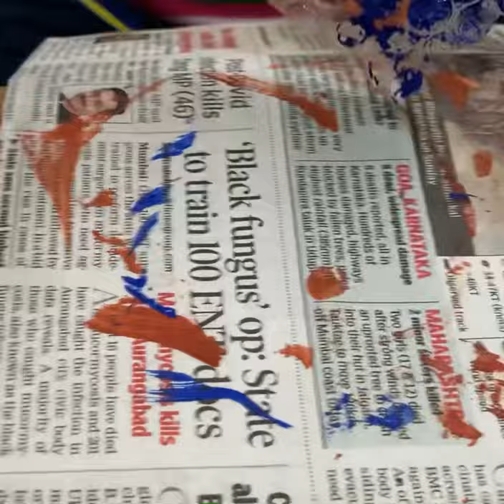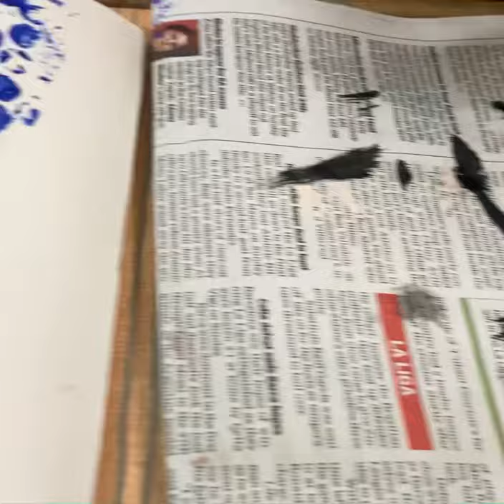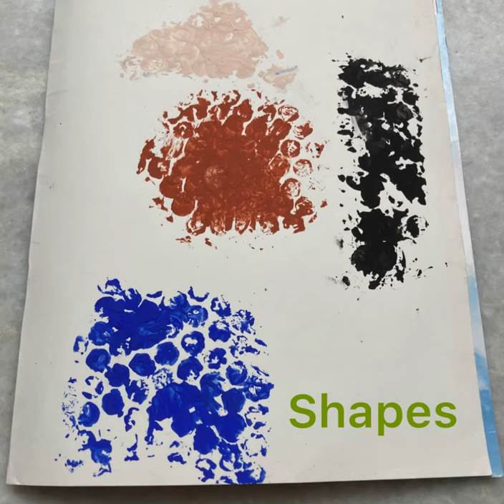BUBBLE WRAP PAINTING FOR KIDS/ SHAPES PAINTING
Welcome to Kids Educational Zone by Dr.Arpita!
Bubble wrap Painting!

My name is Dr. Arpita Shah and I am a Physiotherapist by profession..

On this channel, I will be posting videos on Educational topics,DIYs,Worksheets,Read Aloud Books,Reading Materials for kids, Colouring and Painting and various other Fun Activities that I do with my daughter, Aarohi(4.5years old)..So join me in my journey of Fun and Learning!